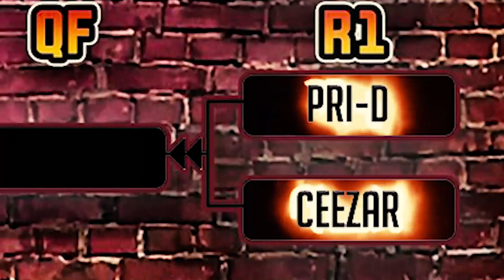Rap Battle - Pri-D Vs Ceezar | Don't Flop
⏱️ Jump to:
00:55 - Intro
01:30 - Round 1
04:10 - Round 2
07:08 - Round 3
10:32 - Judges